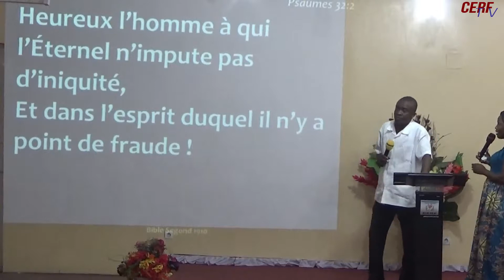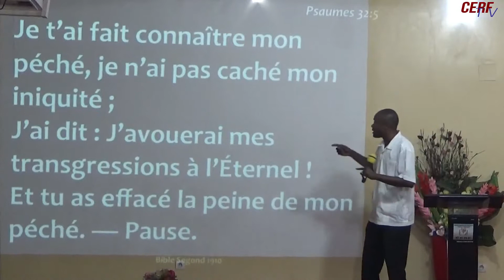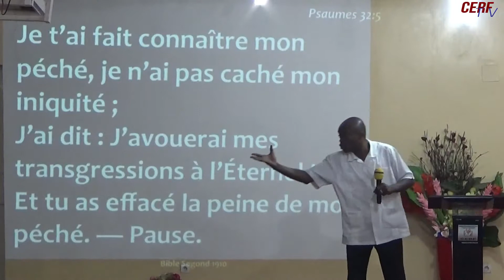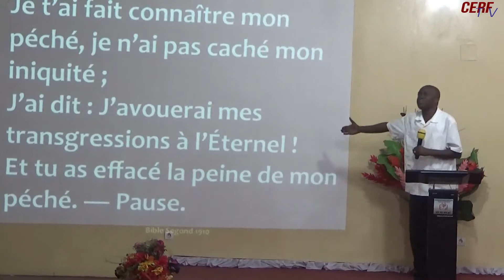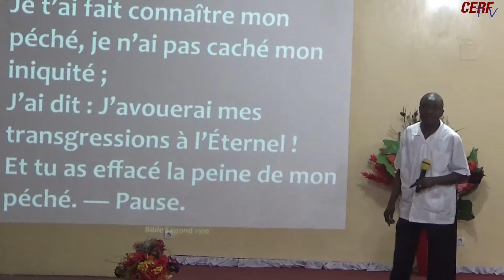LA REPENTANCE AVEC LE PROPHÈTE JONAS MORESSE DU 23 08 2018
Culte D'Enseignement Et De Prière